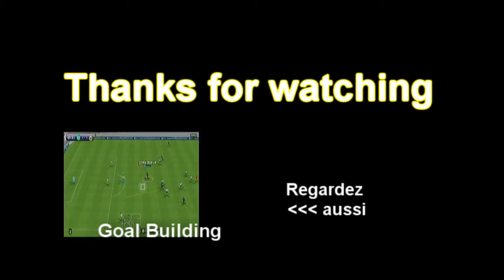M.i.K.E v Kevin [J-W-O.fr]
720p | Mike( MONTPELLIER) v (LILLE) Kevin